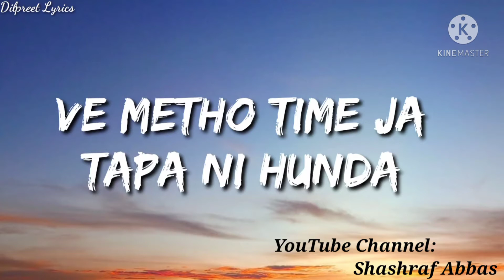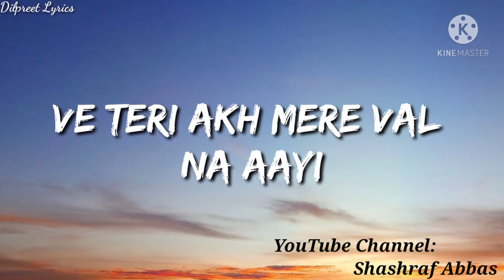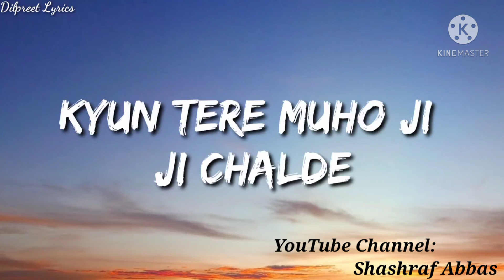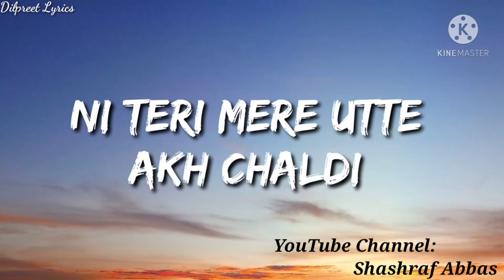Musafir | Korala Maan | Gurlez Akhtar | Karaoke | Shashraf Abbas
Karaoke Music Of Punjabi Song Musafir By Korala Maan And Gurlez Akhtar. Lyrics By Dilpreet lyrics And Music By Shashraf Abbas.